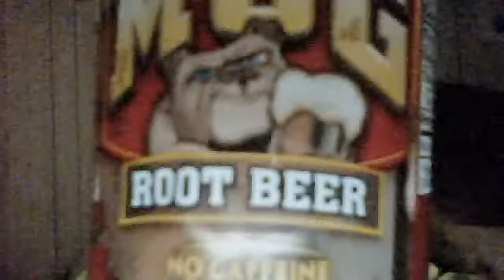Ryan Butlers Sister Epi.8 A JB Love Story Part 2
Justin: (she was sitting there crying over me i had to make her stop i put my hand on top of hers but she quickly pulled away) Babe whats wrong
Kiersten: I'M NOT YOUR FUCKING BABE JUSTIN
Justin: Can you not yell your gonna make Ryan come in
*they are whispering now*
Kiersten: I don't care if Ryan comes in
Justin: Whats wrong
Kiersten: Are you kidding me Beaver
Justin: No I'm not Butsy
Kiersten: *smiles* Well I saw my boyfriend excuse me EX boyfriend kissing a girl on our date
Justin: I made you smile
Kiersten: You never give up do you
Justin: I'm sorry but that girl came over and asked me to sign her phone then she kissed me
Kiersten: God you must think I'm so stupid don't you *runs to the game room crying* Chaz
Chaz: What
Kiersten: I need a hug *opens her arms*
Chaz: *gets up and hugs her* Whats wrong
Kiersten: Boys
Chaz: Oh well go take a shower okay a nice hot shower *they are still hugging and Justin comes in*
Kiersten: Okay *sqeases Chaz on more time then gets up and goes upstairs to take a shower*
Justin: What are you two dating now
Chaz: No shes like a sister to me dude
Ryan: Yeah she seems to go to Chaz whenever somethings wrong but I'm okay with that because I suck at cheering people up
Chaz: Your good at making people laugh though
Justin: Chaz lets go get ice cream
Chaz: Theres ice cream in the freezer
Justin: I don't like that lets go
Chaz: Alright *they leave*
Kiersten: *walks into the game room while brushing her hair* Where did Chaz and Beaver go
Ryan: To get ice cream
Kiersten: Theres ice cream in the freezer
Ryan: Justin said he didn't want that
Kiersten: Okay
Ryan: Do you feel better
Kiersten: *finishes putting her hair up* Much
Ryan: Good *just then justin and chaz walk into the game room with some girl
Girl: Hey I'm Brittany
Kiersten: Hey guess what
Brittany: What
Kiersten: I don't care
Justin: *laughs* Lets go for a swim
Everyone goes but Kiersten but after 15 minutes she goes up to get changed and goes outside to see Justin and Brittany making out
Kiersten: (i saw them and that made me remember the restraunt so i sat down on a chair and started crying then chaz came over to me)
Chaz: What's wrong
Kiersten: I'll tell you later
Chaz: Okay now let's swim
Kiersten: I'm good
Chaz: No your not *picks her up and throws her over his shoulder*
Kiersten: Chaz *laughs* PUT ME DOWN
Chaz: No can do *jumps in the water*
Kiersten: Thanks Chaz *laughs*
Chaz: Anytime
Kiersten: How long have they been like that
Chaz: I'd say a good 15 minutes
Kiersten: So since they have been out here
Chaz: Yeah he asked her out on the car ride home
Kiersten: *starts to tear up* And I believed that he changed
Chaz: Why did you like him
Kiersten: *wipes her tears away and calms down* No
Chaz: Well whatever happened to Josh
Kiersten: Umm you remember when he called me like yesterday
Chaz: Yeah
Kiersten: He broke up with me for my best friend
Chaz: That's fucked up
Kiersten: It's alright
Chaz: Do you need a hug
Kiersten: Yes *hugs chaz and chaz hugs back*
Justin: (wow they are hugging again I don't even like this girl i don't even feel the sparks when we kiss i dont even get butterflies in my stomach I got all of that with Kiersten) Sorry uh Brittany is it but were done
Brittany: Whateves *gets out of the pool and leaves*
Justin: Butsy
Ryan: What
Justin: Not you
Kiersten: What Beaver
Justin: Now Butsy you know what happens when you call me Beaver
Kiersten: What Bieber
Justin: Lets watch a movie
Kiersten: I'm not the only one here am I
Justin: Who wants to watch a movie
they all say yes and they all got changed and now they are in the game room sitting like this ryan on one couch chaz on the chair and justin and kiersten on the other couch
Kiersten: What are we watching
Ryan: Straw Dogs
Kiersten: Well I guess imma be scared out of my mind
Justin: I'm sitting right here
Kiersten: No one cares Bieber
Justin: Alright Butsy
Kiersten: Would you stop calling me that
Justin: Nope now your Butsy for life right Ryan
Ryan: Right JB
Kiersten: Whatever lets just watch the movie *presses play*